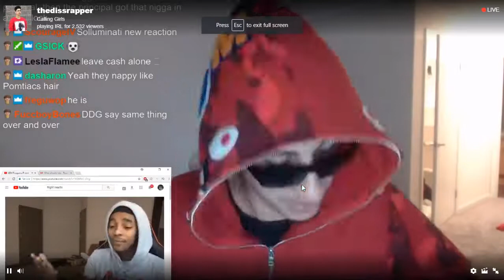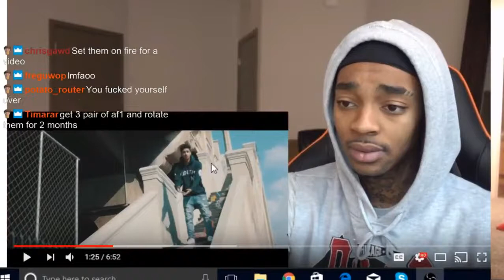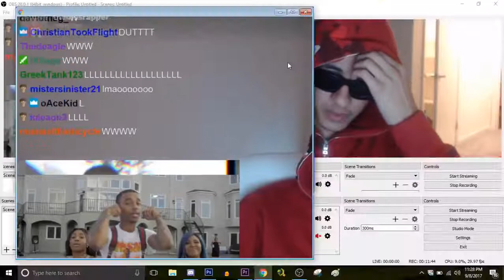Diss God Reacts to Flight Reacting to Diss God Diss Track on Team 10